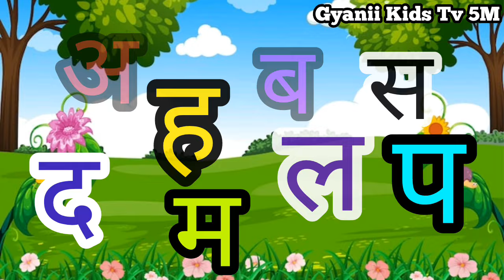अआइईउऊ | Hindi Savarvyanjan for toddlers | कखगघ | ka kaa kha ga gha | a aa e ee preschool - 107